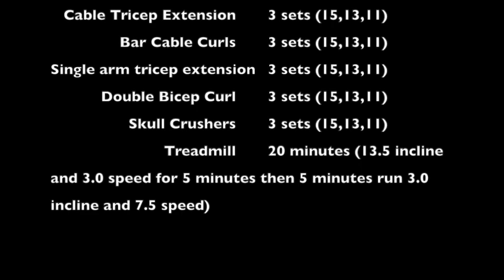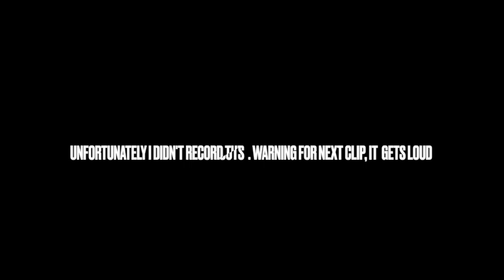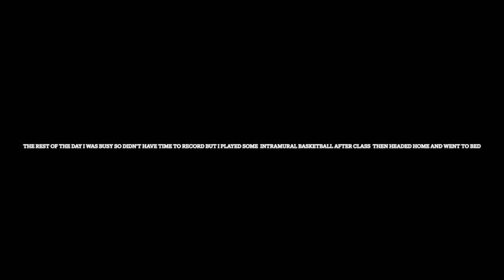So it Begins!! A day in life of PingPong!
Come join my journey as I get better day after day!